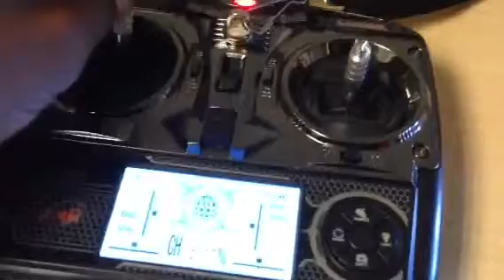V222 camcorder not working